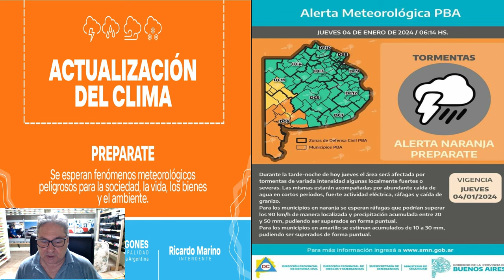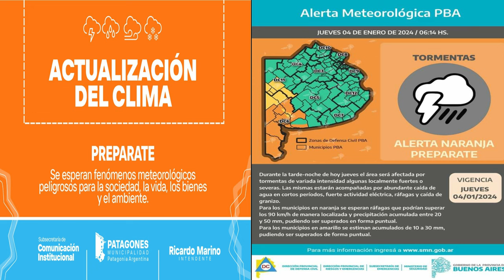URGENTE: ALERTA NARANJA PARA LA COMARCA